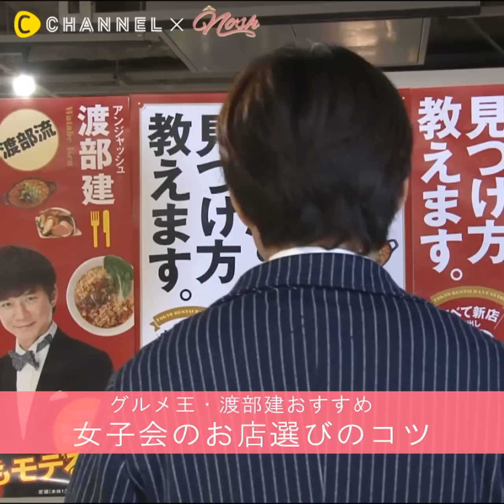ジャングルポケットが伝授！イッパツ芸の極意 │ Jungle Pocket - The Quick Trick by Japanese Comedian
①ジャングルポケットが伝授！イッパツ芸の極意

高級バッグのシェアサービス「ラクサス エックス」発表会に登場した、結成11年目を迎えるお笑いトリオ「ジャングルポケット」に、新歓コンパや新入社員の飲み会で受ける“一発ギャグ”と、その成功のカギとなる極意を伺ってきました。

芸道10年で見極めたギャグの真髄は…

今後きっとあなたの仕事やプライベートで心の糧となっていくものでしょう…必見です!!

※女子のお役立ち情報はNoshで！

②西島秀俊 バレンタインのチョコについて語る
男性はバレンタインデーにチョコをもらって嬉しいもの？

③橋本マナミの本命男子を落とすテクニックを大公開♡
本命男子を落とすテクニックを伝授してくれました♡

④渡部建に学ぶ｢女子会のお店選びのコツ｣
｢女子会で株が上がる店の見つけ方｣や｢お店選びのコツ｣について教えてもらいました!

あの人って彼女いるのかな…彼女がいるかバレずにわかる4つの方法